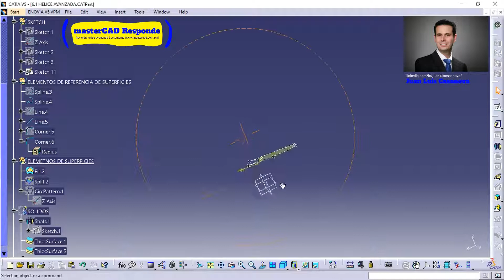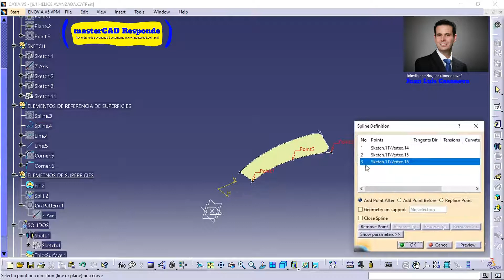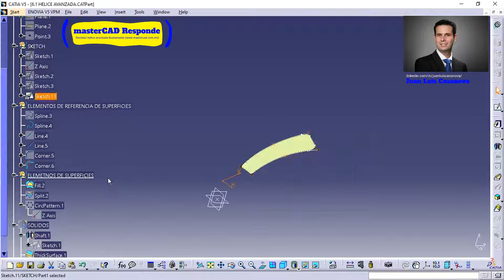masterCAD Responde Correccion ejercicio helice avanzada Bustamante